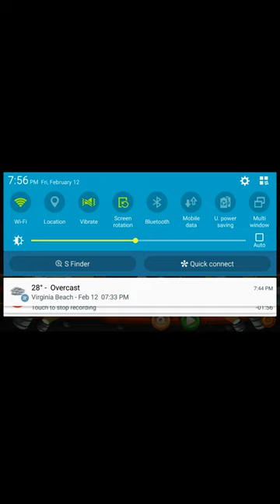Cooking dash 2016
Sub and share and like this video thanks u guys